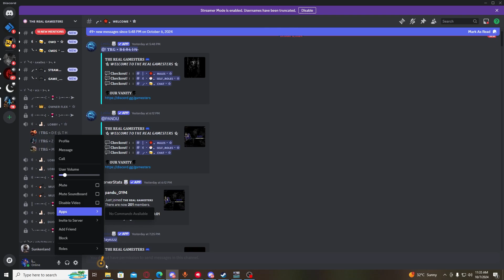Post-Apocalyptic Water World Survival | Sunkenland with friends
Post-Apocalyptic Water World Survival | Sunkenland